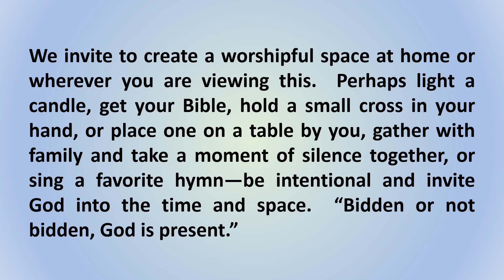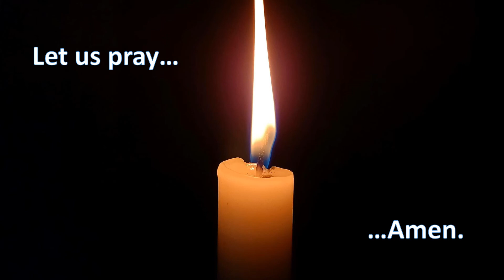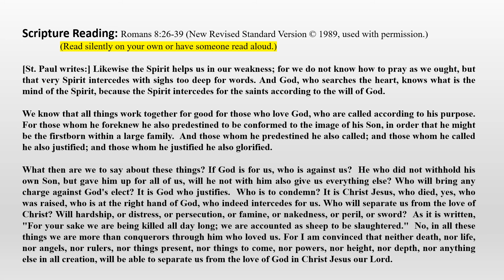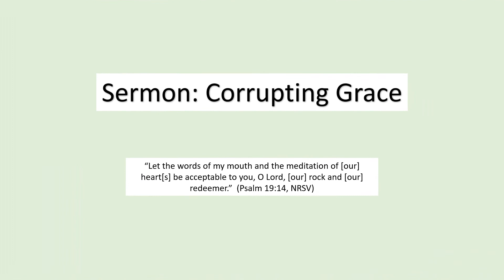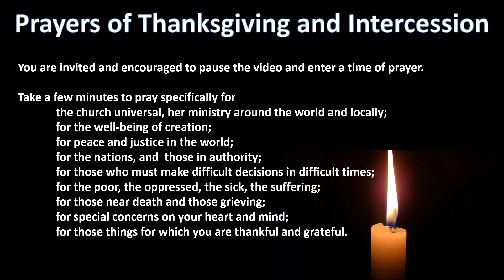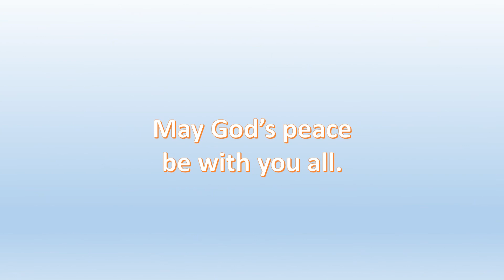Worship for July 26, 2020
Worship video includes the sermon from our drive-in worship